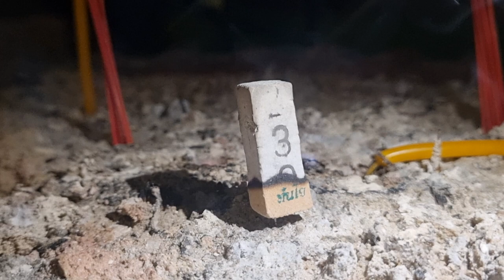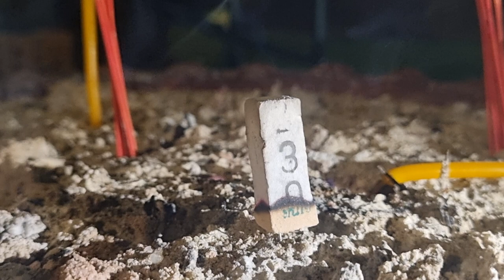ฮือฮา..มาแล้วเลขธูปองค์ปูครีสุทโธ แม่ย่าครีปทุมมา ณ.ลานปู่ย่า บ.พงพรต อ.อุทุมพรพิสัย จ.ศรีสะเกษ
ฮือฮา..มาแล้วเลขธูปองค์ปูครีสุทโธ แม่ย่าครีปทุมมา ณ.ลานปู่ย่า บ.พงพรต อ.อุทุมพรพิสัย จ.ศรีสะเกษ#เลขเด็ดงวดนี้เลขดัง